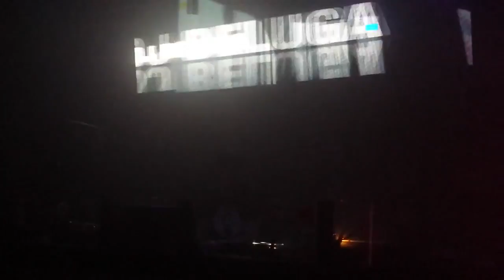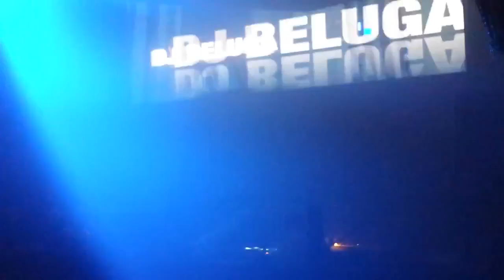BELUGA @ Club Borderline Basel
Beluga Tech House Set